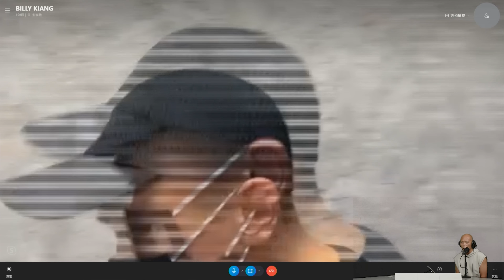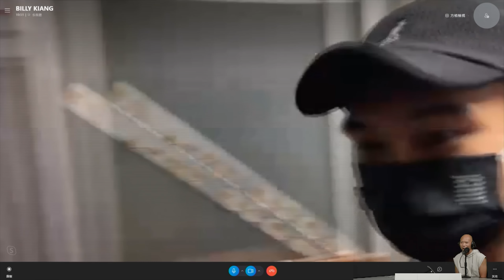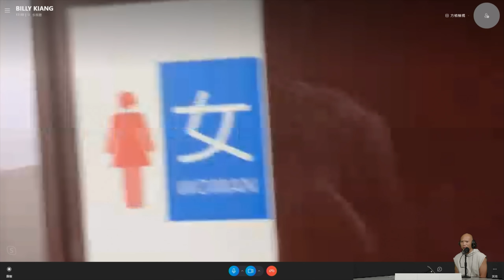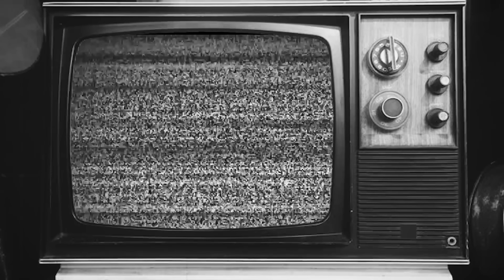馬鞍山學校女廁女生撞鬼老師帶聖經驅鬼～女廁從此被封〈恐怖在線〉[嘉賓 @apateyourcupcake ]第3551集 2022-06-14